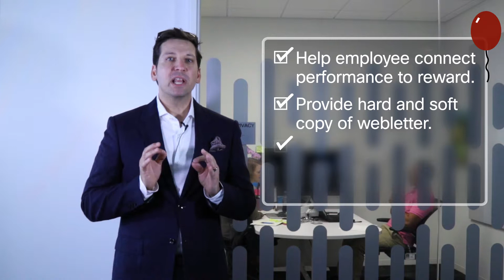Moments that Matter - Rewards Conversations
Create meaningful and effective rewards conversations with your team members around their year-end Professional and Leadership Incentive (P&LI) Bonus payouts, or about any rewards that they receive as members of your team.